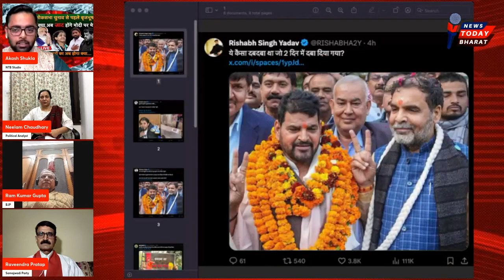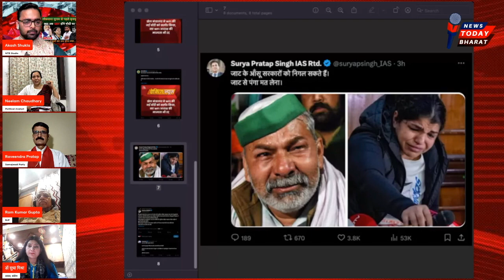जाट किसान बने मोदी की मजबूरी, बृजभूषण की बलि थी ज़रूरी! | BJP | Wrestlers | UP | Delhi | WFI | 2024